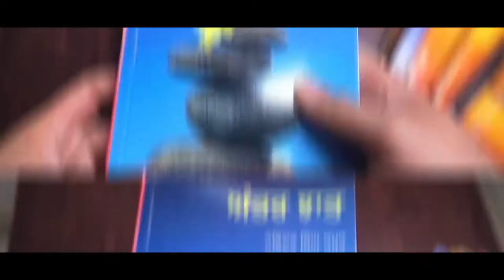Narinder Singh Kapoor| Gap Shap With Chaa Da Cup |Promo -5Part-2 | Vimpy Sidhu | Trendsetter Punjabi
Channel Label : Trendsetter Punjabi
Program : Gap Shap With Chaa Da Cup
*Honorary Anchor : Dr. Vimpy Sidhu
Guest : Dr. Narinder Singh Kapoor
*Honorary Director : Dr. Kulpinder Sharma
Channel Owner: Usha Sharma

Hello Friends,
We are coming on this Sunday with second episode with great punjabi writer Narinder Singh Kapoor. This show is hosted by Dr. Vimpy Sidhu and directed by Dr. Kulpinder Sharma.